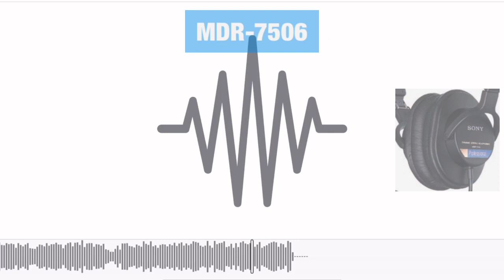【ヘッドフォン比較】MDR-7506 Comparison Gaming Headsets!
★元の音源で加工なしの音を確認してください

【収録】
WAV 24bit
48kbp
ローカットあり（こもりすぎるので）
PS4直挿し検証のため、スタート時に押し込む音あり
ステレオ（サラウンドなし）

【収録予定】
 SENNHEISER  GSP 600
キングストンHyperX Cloud II
RAZER KRAKEN PRO V2
SONY MDR7506
WH-1000XM3
ジャズ曲、ゲーミングのブラックアウト音源